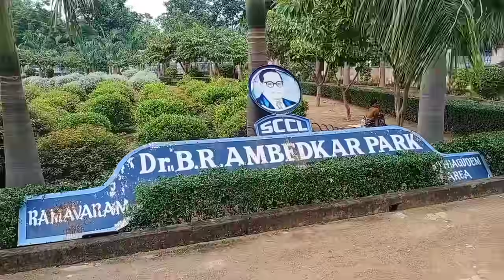"Love journey" Venkyswathi